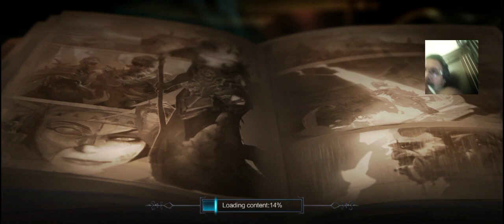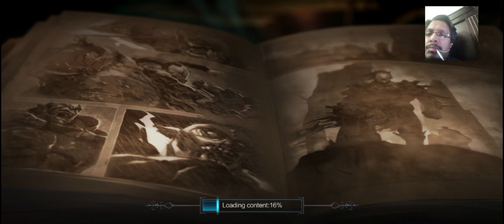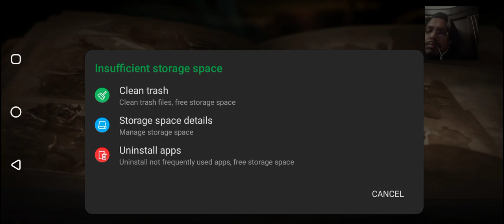Raziel Rebirth Dungeon Raid Chapter 1 Full Gameplay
The Classic Adventure Action RPG. All Gears can be obtained in Demon-looting. No paywalls, never pay to win. Just keep fighting to raid everything that you need to gain huge power!